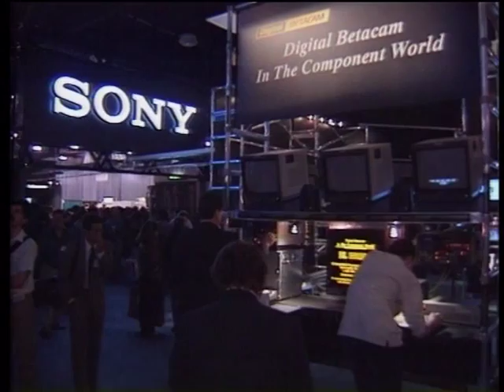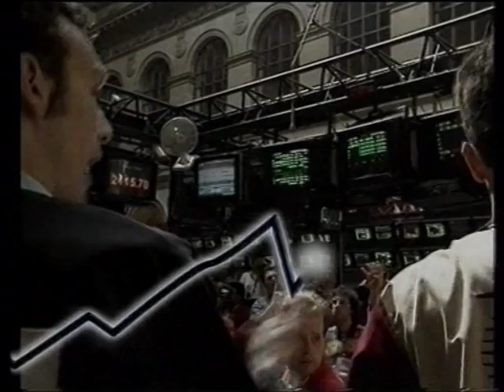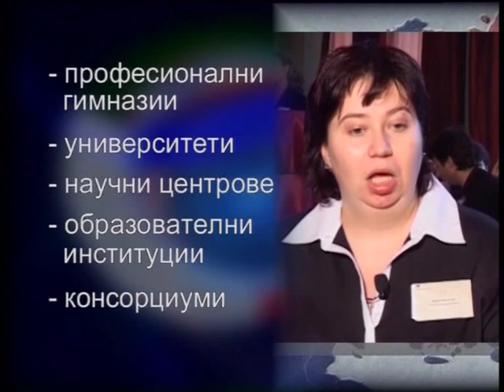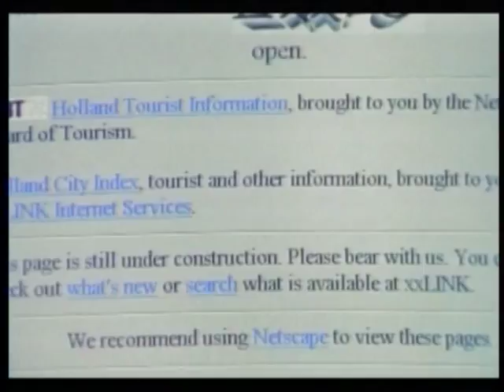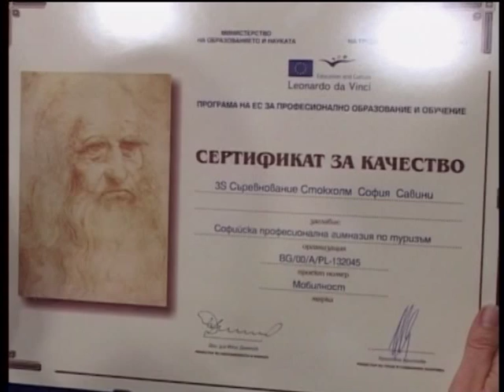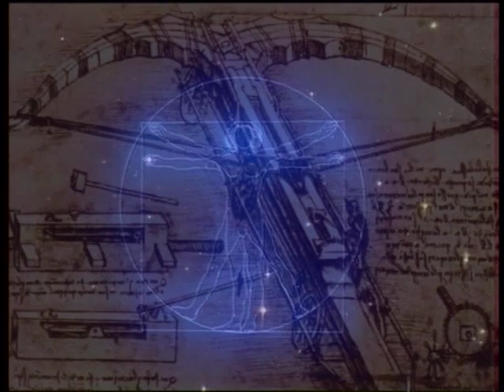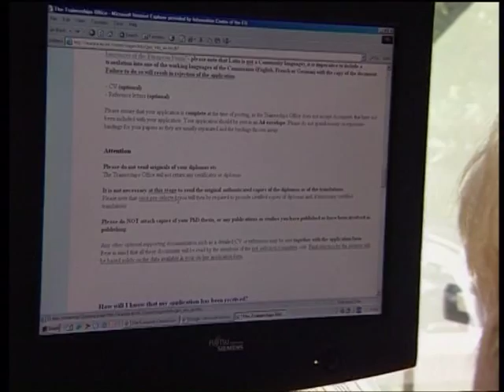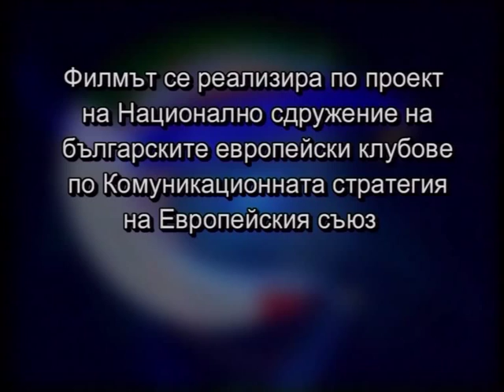Европа за нас: Програма Леонардо, 2004 г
Предаването "Европа за нас", излъчвано през 2005 г по тогавашната телевизия ББТ, акцентираше върху предприсъединителните програми на България по пътя към Европейския съюз.